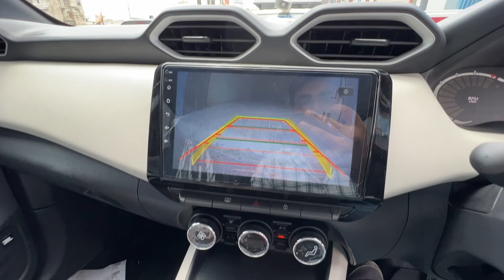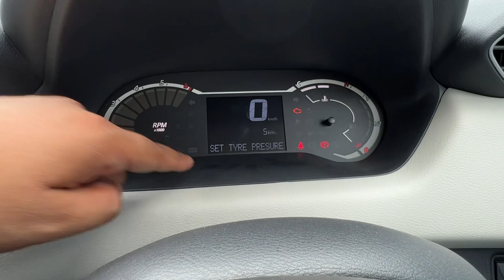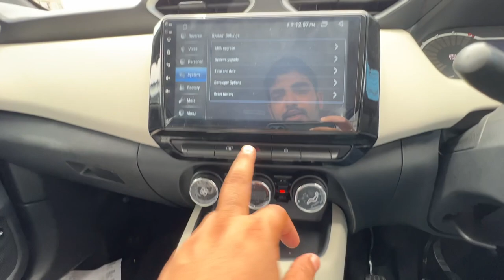अब मजा आएगा ना भीडू 😍 Nissan Magnite 2023 | New Magnite Geza Edition